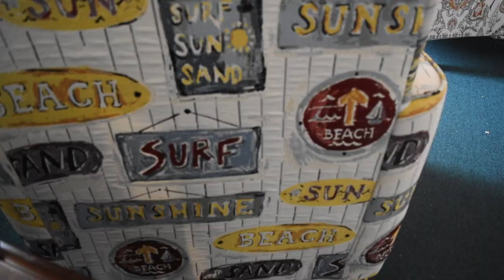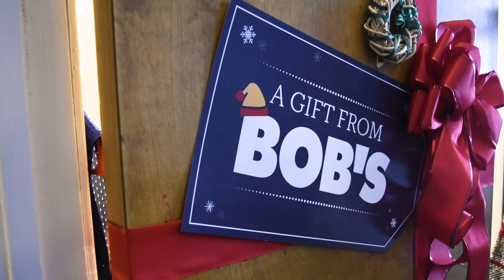Bob's Discount Furniture: A Legacy of Giving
Lindsay Ruszczyk, director of communications, and Colleen Wood, director of customer care, discuss the legacy of giving at Bob’s Discount Furniture and give you an inside look at how all of these amazing Outreach projects are produced. Read my blog for more information on Community Giving!